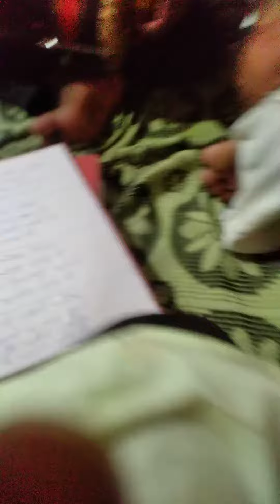MAHEBUB EFTEKHAR NAWAZI QHAWAL MO NO 9370476304/8498882910#facebook